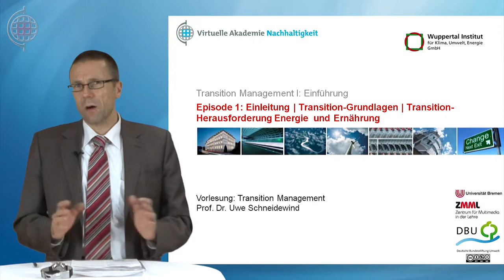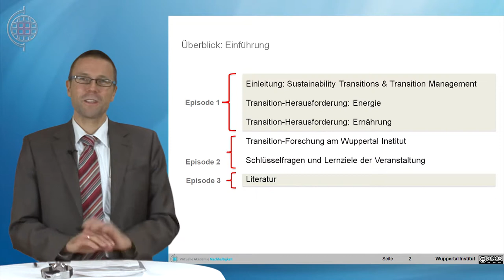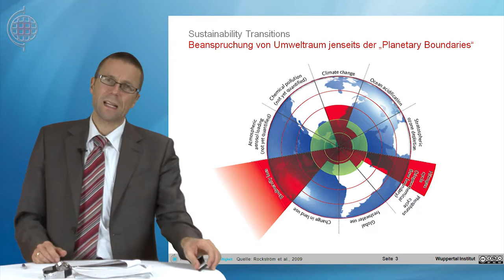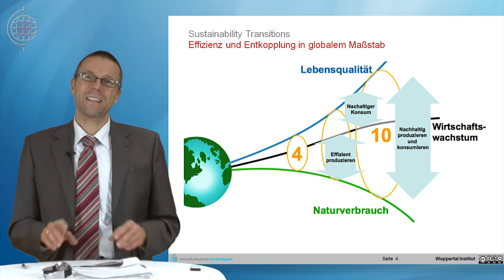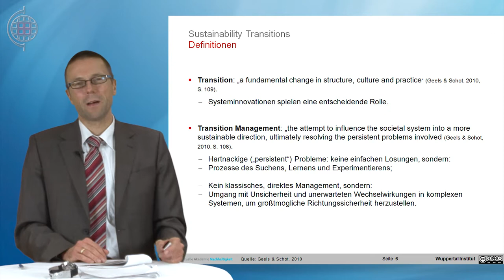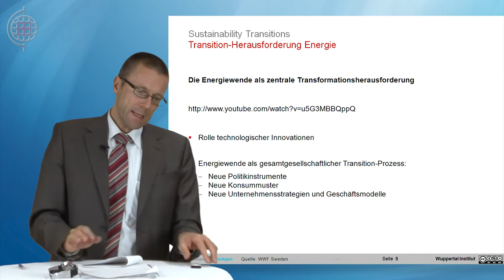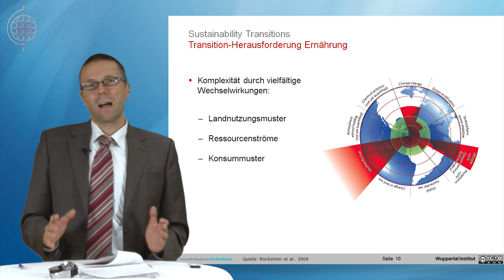Wuppertal Institut - Transition Management - K00E01_neu